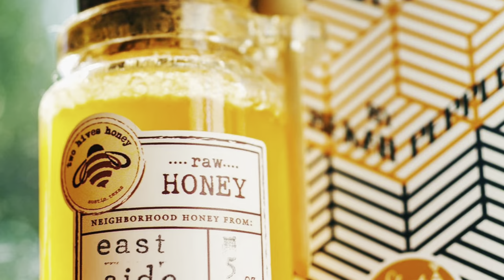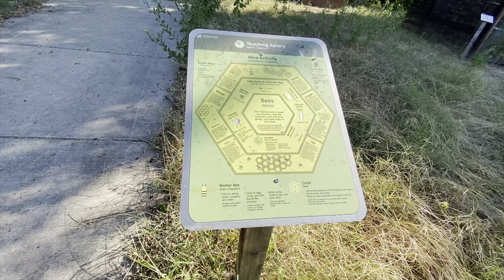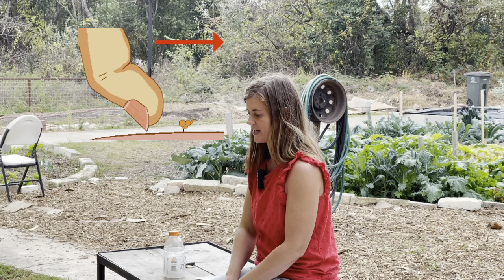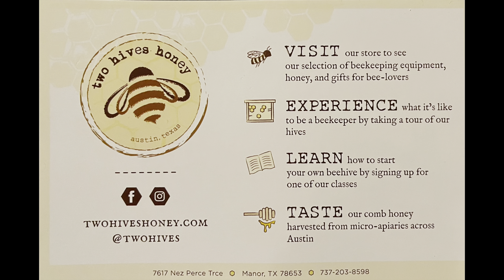Garden Bees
We were honored to have Tara Chapman of Two Beehives Honey come by the garden to discuss the fundamentals of gardening safel  alongside bees and ways to ensure bees thrive in our gardens.  She offers beekeeping classes, which is discussed at the end. Enjoy.